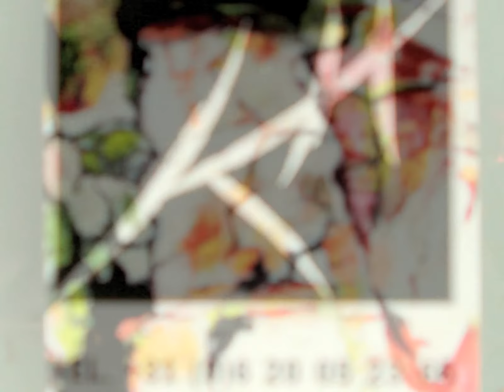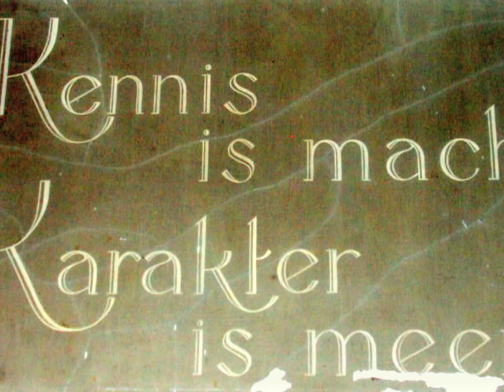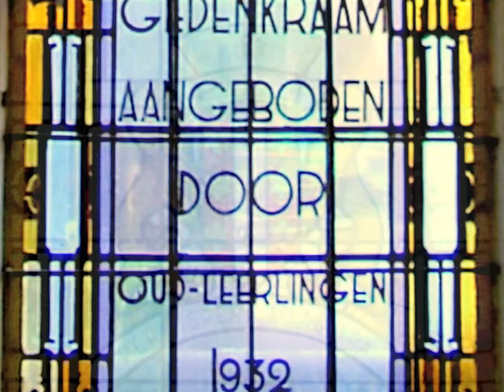Karin's Atelier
Open atelierroute Gouda 2015. ,d'oude ambachtschool...